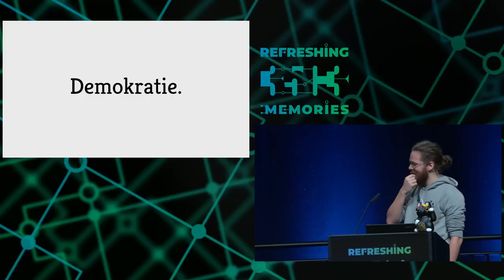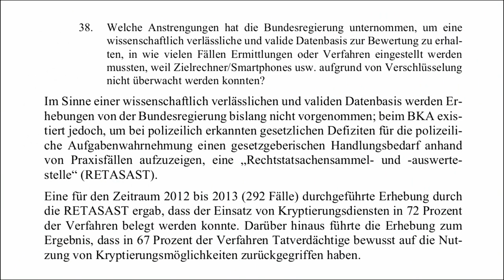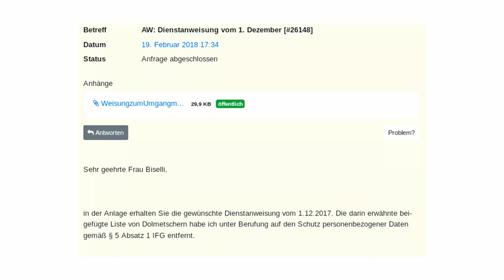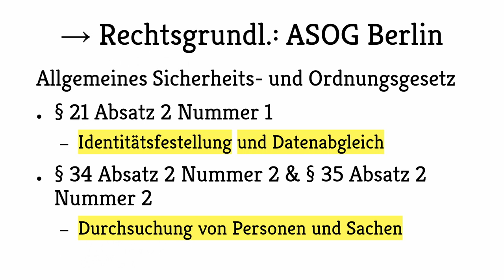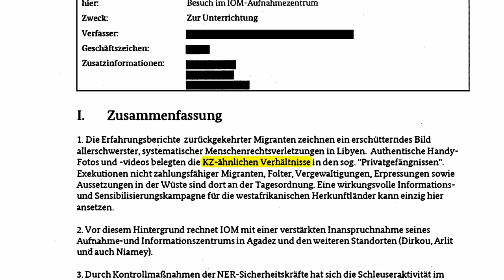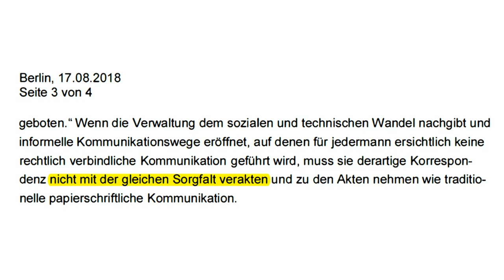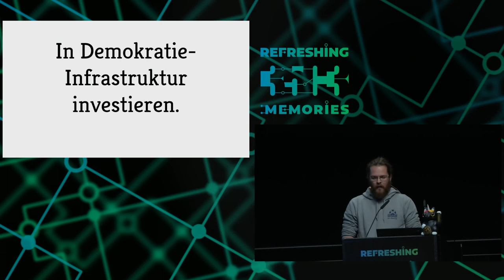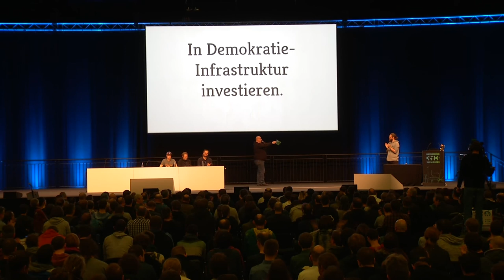35C3 - Best of Informationsfreiheit - english translation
Transparenz mit der Brechstange

Mit (u. a.): Rainer Rehak, Anna Biselli, Andre Meister, ...

Was für die Breitbandversorgung in Deutschland gilt, gilt auch für Transparenz: Überall Demokratie-Funklöcher, die man stopfen muss, am besten mit Klagen. Wir erzählen, was das Informationsfreiheitsgesetz in diesem Jahr für die Demokratie-Infrastruktur getan hat, welche Rolle dabei Klagen gespielt haben und was die IFG-Meisterschaften damit zu tun haben.

Arne Semsrott Rainer Rehak Andre Meister Anna Biselli